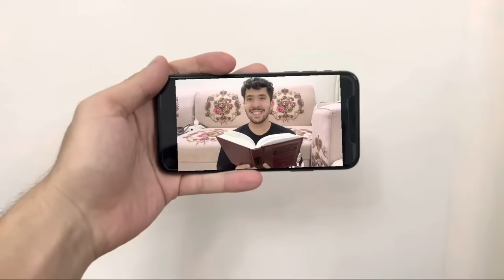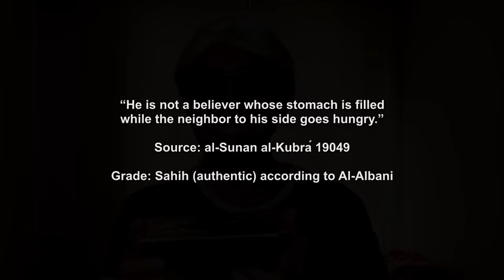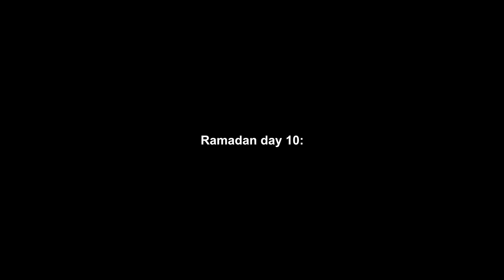Types of People in Taraweeh Ramadan